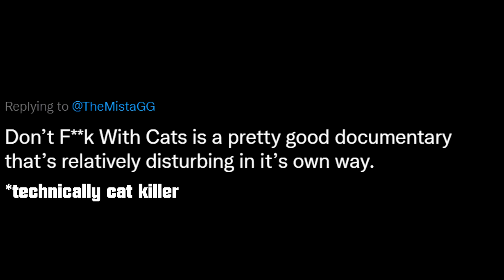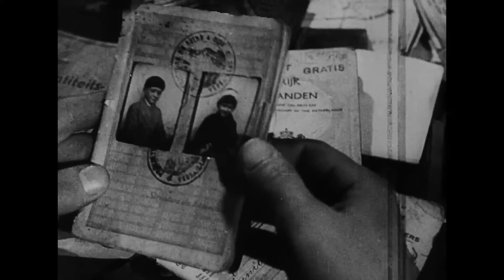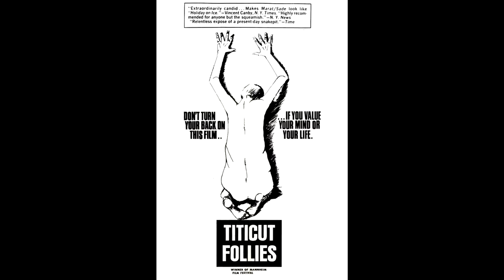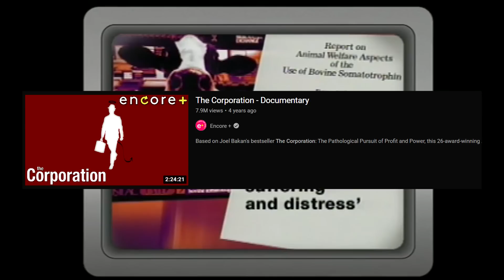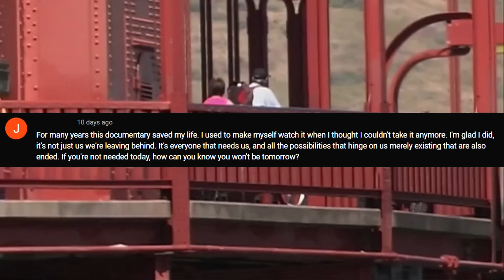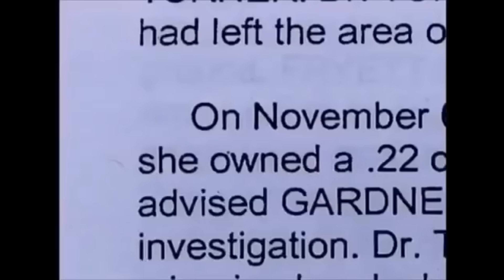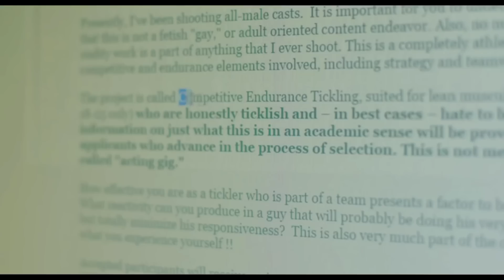Disturbing Documentaries You Should Watch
Recently, I've seen a trend of people looking into disturbing documentaries, so I've decided to throw my hat in the ring and recommend some stuff that might not be on everyone's watchlist. Let me know what y'all think.

0:00 Intro
0:40 Night and Fog
2:59 Titicut Follies
4:44 The Corporation
5:54 The Bridge
8:25 Dear Zachary
9:58 The Act of Killing
10:53 Blackfish
11:28 Honorable Mentions
11:42 Outro

Ascended Cat Tier -
Lil Shy Fry

Fat Cat Tier -
TheHeropon97

Cat Tier -
Jett James

Ace Attorney Investigations: Miles Edgeworth - Reminiscence ~ KG-8 Case
Ace Attorney: Dual Destinies - Shipshape Aquarium ~ A Refreshing Sea
Apollo Justice: Ace Attorney - Solitary Confinement ~ Darkness Theme
Battle Preparations - Pilgrimage - Fire Emblem Echoes: Shadows of Valentia